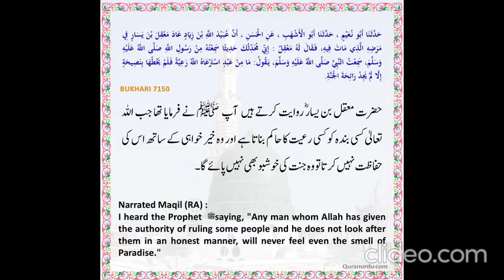The Daily Hadith